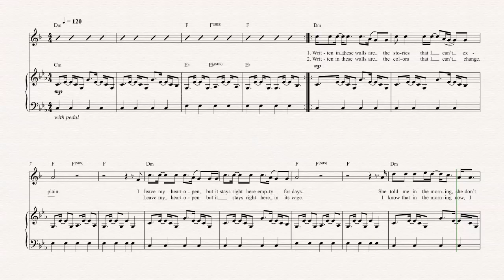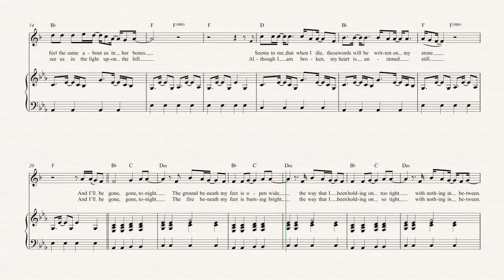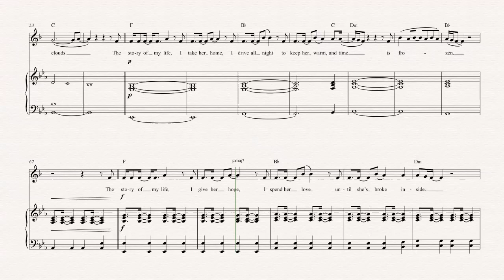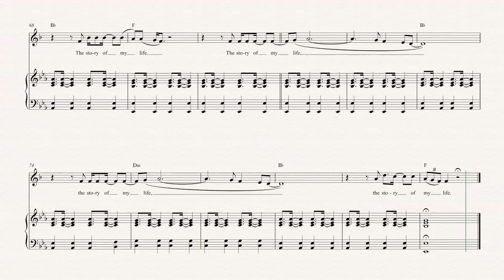Clarinet - Story of my Life - One Direction - Sheet Music, Chords, & Vocals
Clarinet sheet music, chords, and vocals of Story of my Life - One Direction

Learn to play Story of My Life and play along!